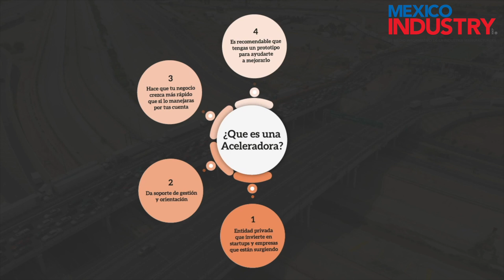The Bridge Accelerator busca que empresas locales piensen globalmente : Chihuahua : NOV 2021